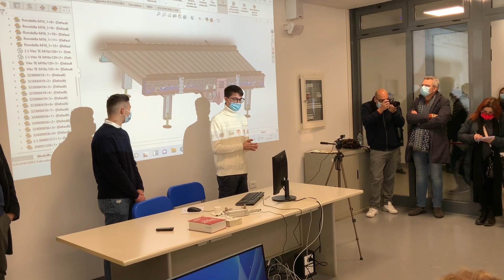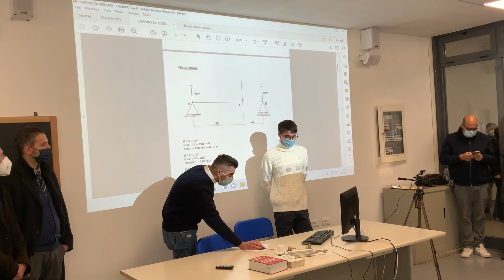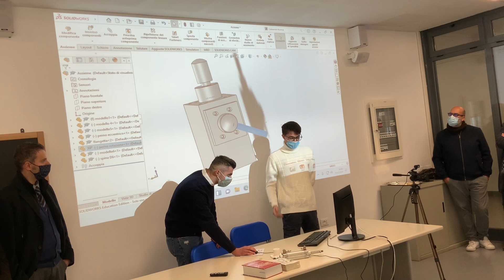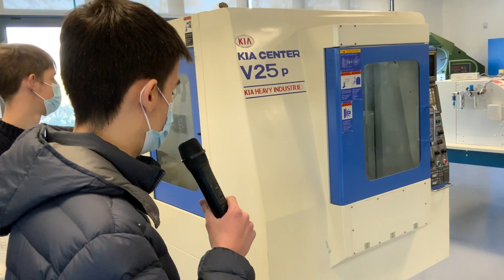Inaugurazione laboratori D’Arzo